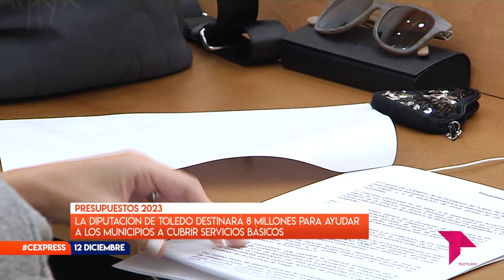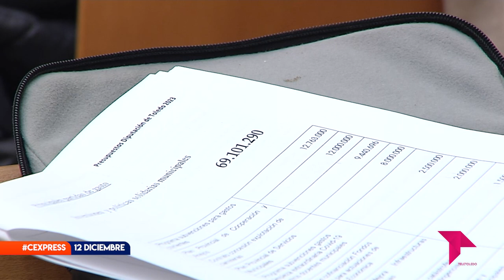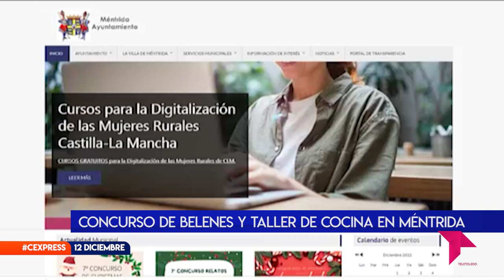CONECTAMOS EXPRESS LUNES 12 DICIEMBRE 2022